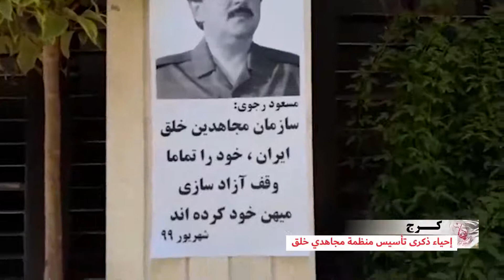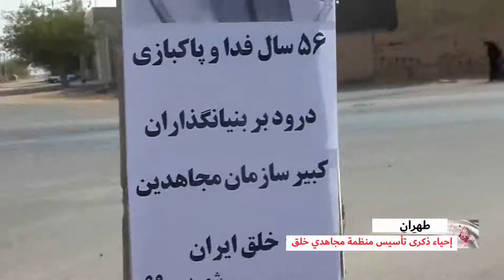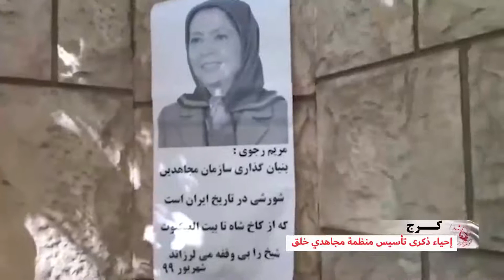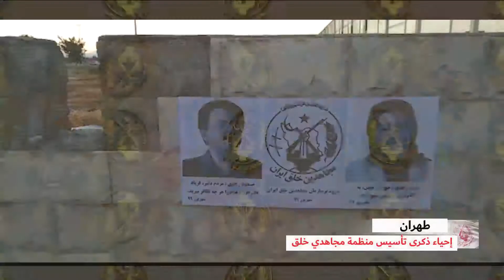إحياء ذكرى تأسيس منظمة مجاهدي خلق في طهران کرج مشهد شهر کرد و ا صفهان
أحيا أنصار منظمة مجاهدي خلق الإيرانية في طهران ومدن إيرانية أخرى ذكرى تأسيس المنظمة بمناسبة انطلاقة العام السادس والخمسين لتأسيس منظمة مجاهدي خلق الإيرانية. تأسست منظمة مجاهدي خلق الإيرانية في 6 سبتمبر 1965.